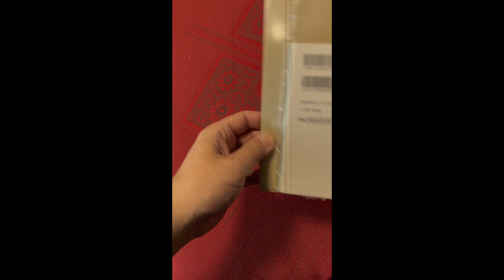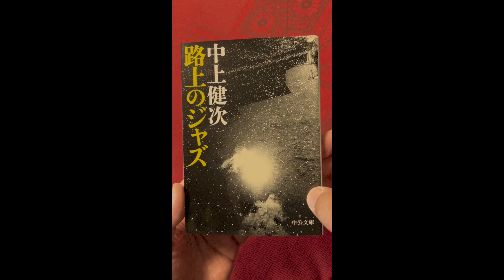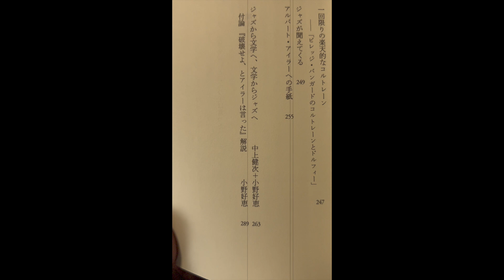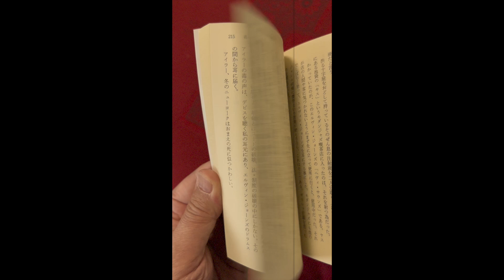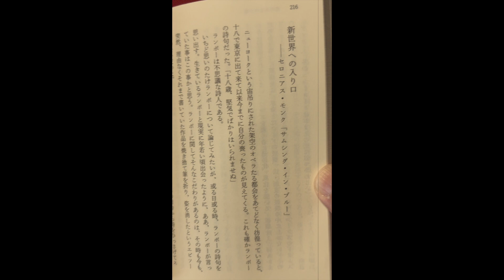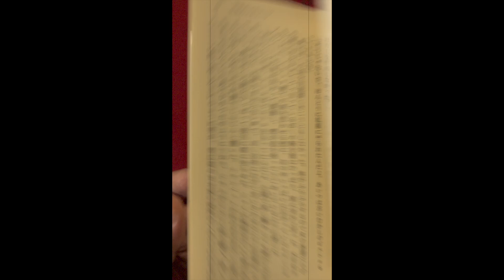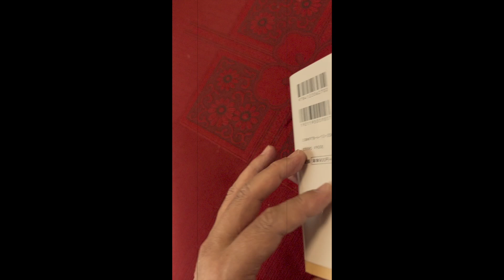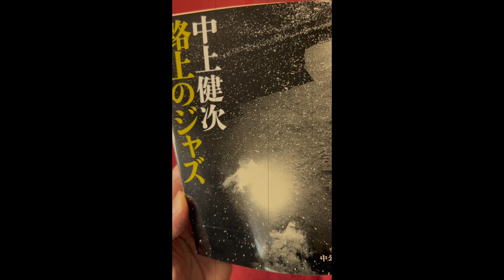【立ち読み的紹介】中上健次の路上のジャズ（中公文庫）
中公文庫の『路上のジャズ』（中上健次・著）を買ったので、立ち読み的紹介をしてみました。